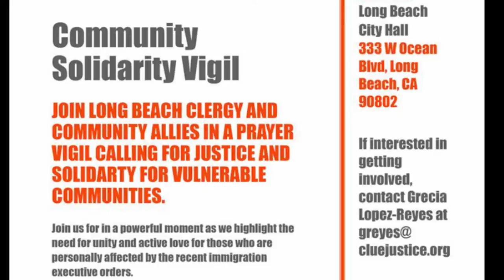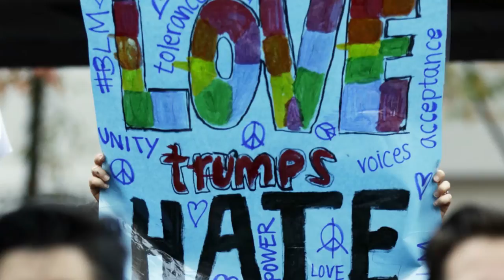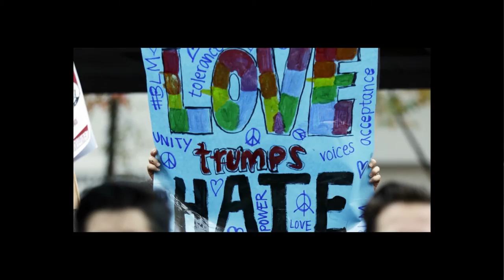Long Beach, CA City Councilmembers at CLUE'S Community Solidarity Vigil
Long Beach, CA Councilmembers Roberto Uranga, Jeanine Pearce, and Lena Gonzalez talk about their concerns for Long Beach’s venerable communities at Clergy and Laity for Economic Justice (CLUE’s) and Community allies “Community Prayer Vigil.” The prayer vigil calls for justice and solidarity with and for Long Beach’s immigrant communities.